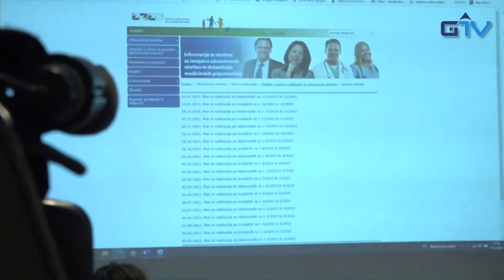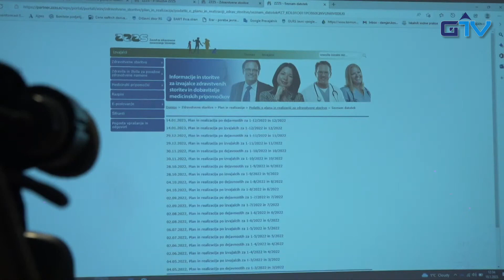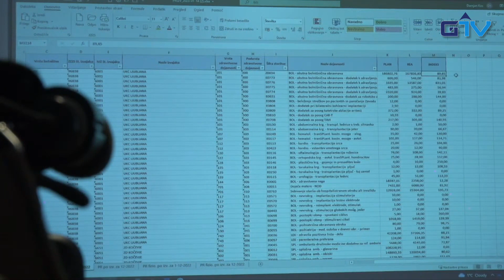GORENJSKA POROČILA: Odziv ZZZS o pripravi zdravstvene reforme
Tiskovna konferenca Zavoda za zdravstveno zavarovanje Slovenije in direktorice Tatjane Mlakar glede dogovorov na koalicijskem vrhu o pripravi zdravstvene reforme.